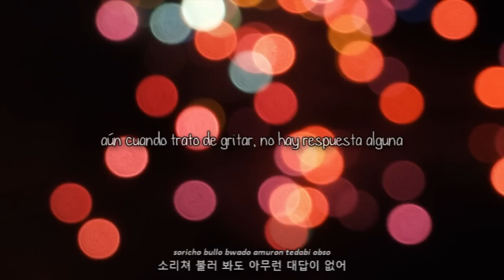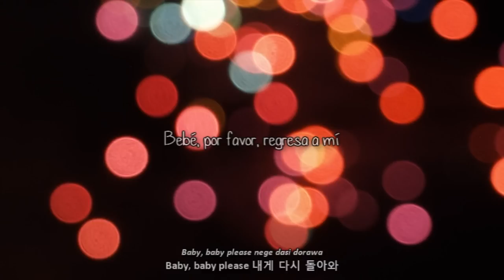Beast - Just before shock [Sub español |Rom. |Hangul]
Tenía este vídeo desde hace un tiempo(?) así que hoy al encontrarlo decidí publicarlo porque necesitaba actualizar el canal y eso~